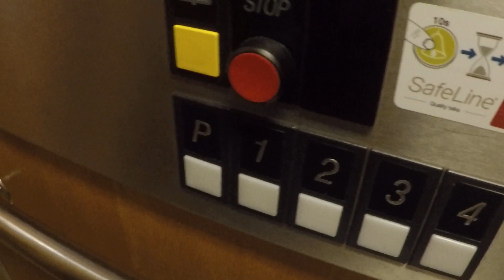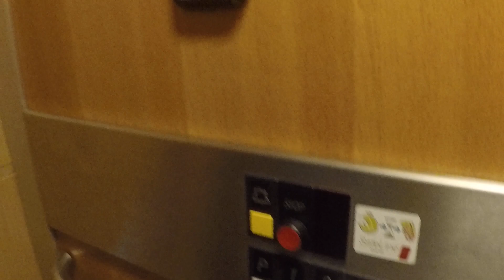Very nice 1987 Valmet Otis traction elevator at Vuorikatu 10A, Kotka, Finland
Filmed with Kaakkuri86 and FinnishElevatorFilmer2004
Location: Vuorikatu 10A, Kotka, Finland
Brand: Kone
Installed: 1987
Serial: B1NE 0122
Type: Traction
Floors served: 5 (P, 1, 2, 3, 4)
Fixtures: Otis Series 1
Capacity: 4 persons or 325kg
Doors: Swing doors without innerdoors
Maintained by Otis